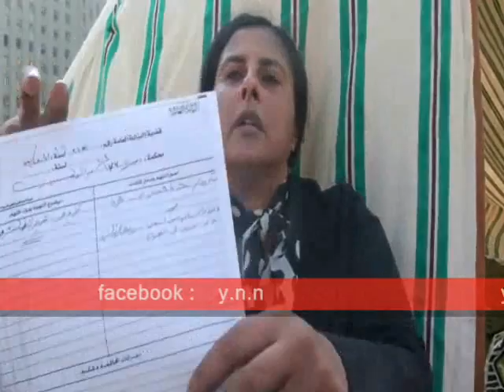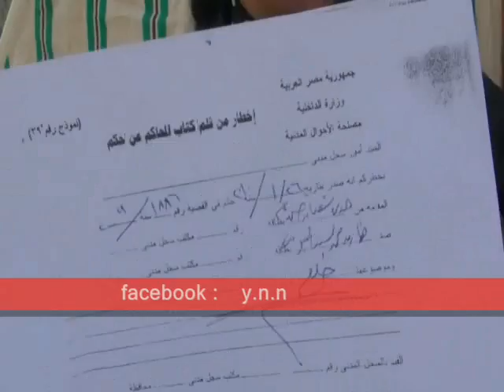إغتصب فتاة عمرها 10 سنوات وضابط بأمن الدولة يحميه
قصة مؤثرة جدا , إغتصاب فتاة عمرها 10 سنوات وضابط فى أمن الدولة يحمى المتهم